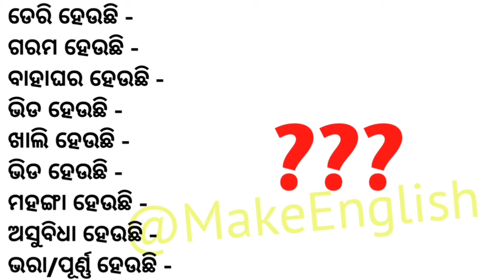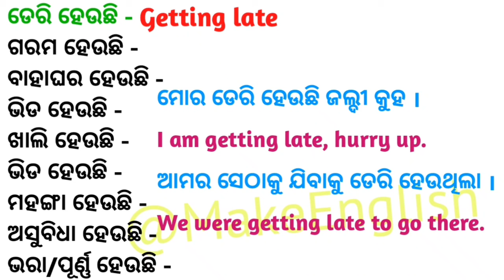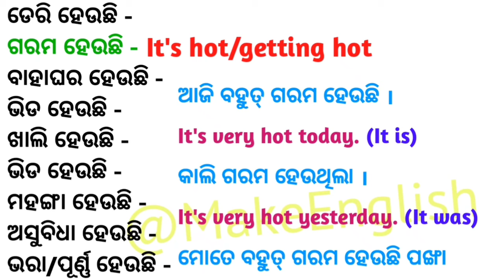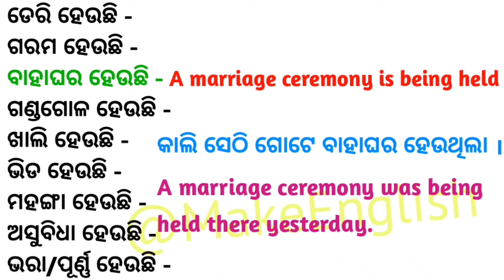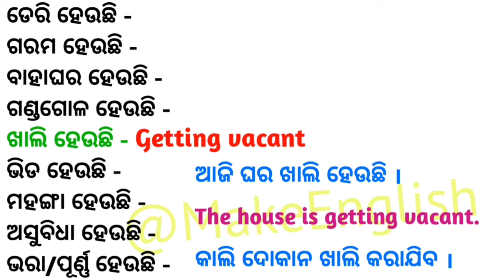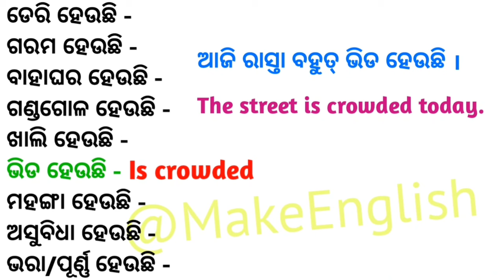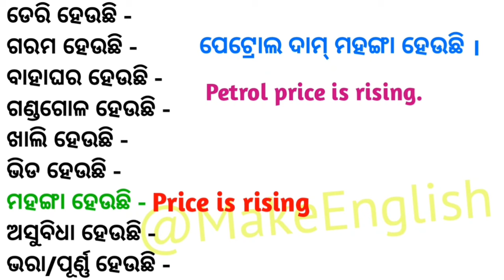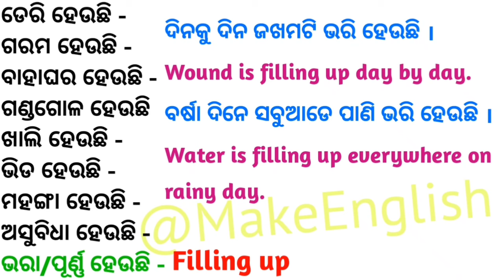ଇଂଲିଶ କହିଲାବେଳେ କନଫ୍ୟୁଜ୍ କରୁଥିବା Words With Example / Most Useful Spoken English Words With Example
English Word Meaning in Odia / Word Meaning Odia To English / Daily Use English Vocabulary Words / Most Useful Spoken English Words with Example in Odia  @MakeEnglish

In today's video, we will learn about daily use spoken English words and sentences in English with Odia meaning. And we will also learn about 100 English daily words used along with Odia
If you want to know what are the daily use English words, then watch the video till the end

If you want to practice daily use Vocabulary or daily use words with example with their Odia meaning then this video is just for you. Watch this till the end and learn mostly used and common daily use English words.

if you are keen to learn English and want to increase your vocabulary, then this video is just for you. In this video, I described 1000 daily use words with meaning and example.

So watch this video till the end and learn 1000 Most Useful Daily Use Words.

Topic Cover in this video:

1. daily kuha jauthiba English word
2. daily use English words with meaning
3. daily use English words
4. daily life re use heuthiba English word
5. daily English sentences
6. daily kuha jauthiba English
7. daily kuha jauthiba English word
8. daily use vocabulary words
9. daily use vocabulary words in English
10.daily use vocabulary English
11. 100 daily use vocabulary words
12. 1000 daily use vocabulary words in English
13. 4000 daily use vocabulary English

🔴 Keywords ;
✔️ Make English
✔️ ଇଂରାଜୀ ପଢିବା ଲେଖିବା କେମିତି ଶିଖିବେ
✔️ ଇଂରାଜୀ କହିବା କେମିତି ଶିଖିବେ
✔️ English kahiba kemiti sikhiba
✔️ English kahibara sahaja formulas
✔️ English speaking learning video
✔️ English sentence
 word tricks  vocabulary tricks  all verbs in english  modals in english  english grammar in odia  vocabulary practice  english words with odia meaning  english word meaning in odia  english vocabulary  english words  daily use word meaning  words  phrases  basic & advance english words